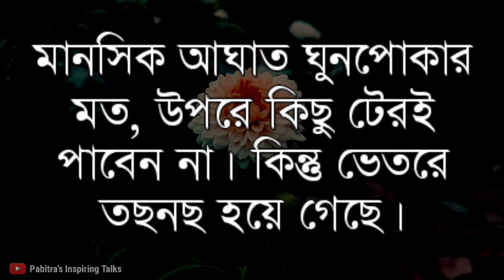১টি কাজ করলে ১০০% ভালো থাকবেন | Best Motivational Speech in Bengali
১টি কাজ করলে ১০০% ভালো থাকবেন | Best Motivational Speech in Bengali